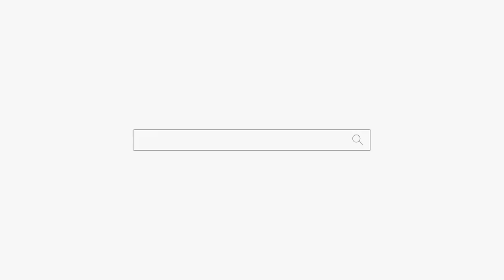"남자 귀신이 몸에 있네! 네 맞아요..." 천안점집 평택점집 용군TV 천상선녀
됩니다.

귀신은 우리나라 사람의 신앙행위와 신비체험의 대상들 가운데서 가장 중요한 위치를 차지하고 있으며 신앙이나 민속현장에서 그 개념이 매우 다양하다.
흔히 일상어에서 ‘귀신 곡할 노릇’이라거나 ‘귀신도 모를 일’이라고들 하는데, 그것은 귀신의 개념 그 자체가 많은 변화를 지닌 복합적인 것임을 시사하고 있다.
무가(巫歌)에서 ‘일만팔천신’ 또는 ‘팔만신’이라고 표현할 때 그것은 단순히 신들의 수가 많다는 것만을 의미하는 것은 아닐 것이다. 실제로 귀신의 개념 속에는 무속신앙·유교·도교 그리고 불교 등에 연원을 둔 개념들이 얽혀 있는 만큼, 단정적인 정의로는 그 정체가 잡히기 힘들다.
뿐만 아니라 신·귀·잡귀·객귀(客鬼)·여귀(厲鬼), 그리고 신명·신령·신인 등의 개념이 귀신과 포개져 있다. 더불어 자연신적인 것, 의인신적(擬人神的)인 것, 심지어 주물신앙(呪物信仰)의 대상이 됨직한 물령적(物靈的)인 것까지 겹쳐져 있어서 귀신이라는 개념이 지닌 복합성은 더욱 더 짙다.
귀신이 범신론적(汎神論的)인 명사가 될 수밖에 없는 이유는 개념의 복합성에 있는 것이다. 서구 인류학이나 종교학의 개념을 빌린다면 제신들(gods), 물령이라고 번역할만한 스피릿(spirit), 마귀를 뜻하는 데몬(demon), 사령을 뜻하는 고스트(ghost) 등이 있다.